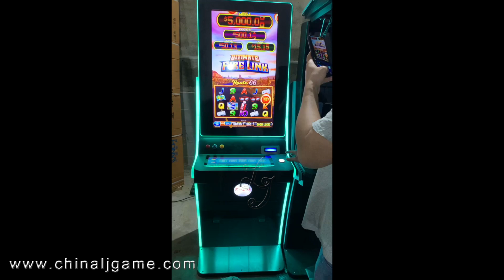Ultimate Fire Link 32 inch Vertical Touch Screen Hottest Casino Slot Gambling Games Machine For Sale